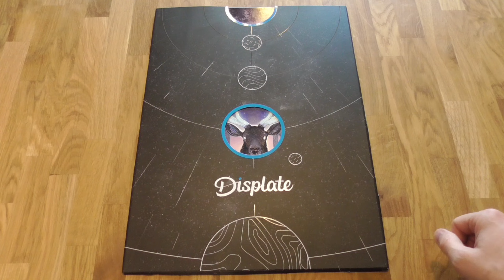Displate Limited Edition | The Dreamwatcher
Presentation the Displate Limited Edition The Dreamwatcher released 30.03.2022.

00:00 Start
00:16 Details Video
01:25 Details Pictures
02:13 My impression